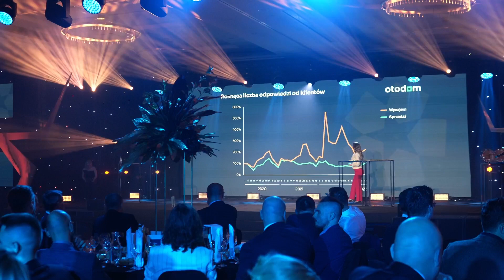Relacja z gali finałowej konkursu Lider Nieruchomości Otodom 2022